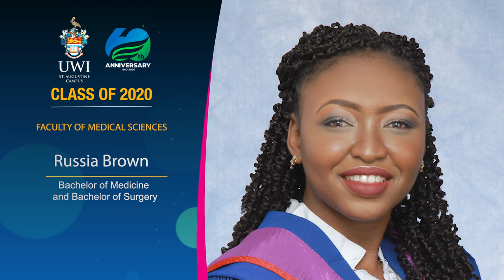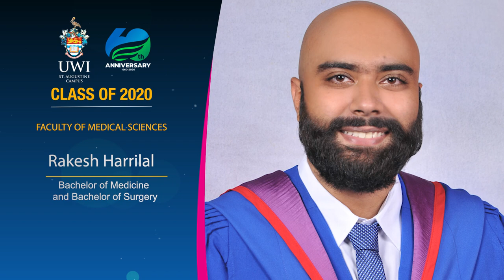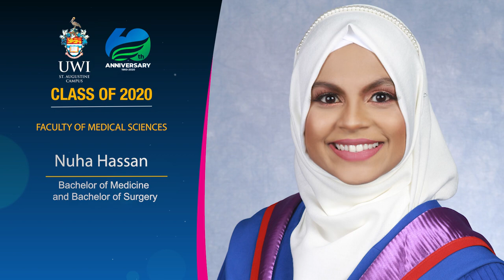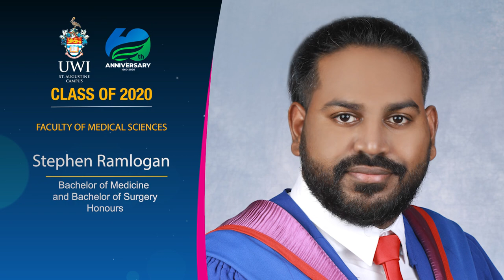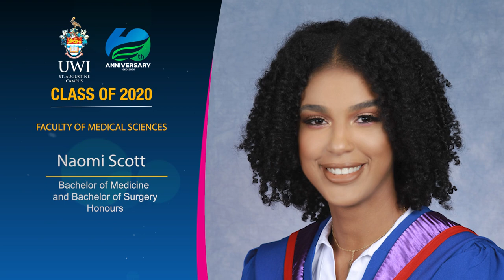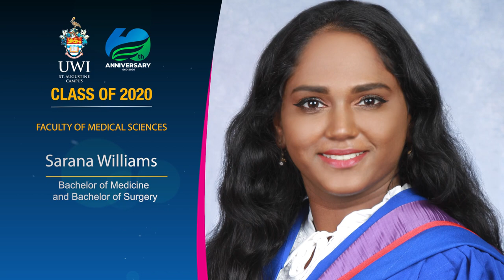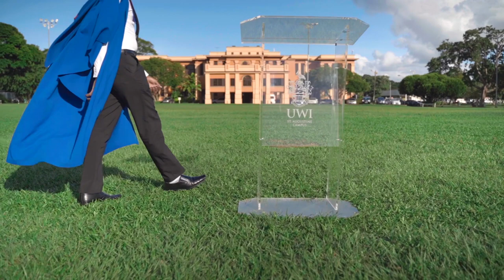The UWI St. Augustine 2020 Virtual Graduation Ceremonies - Faculty of Medical Sciences.